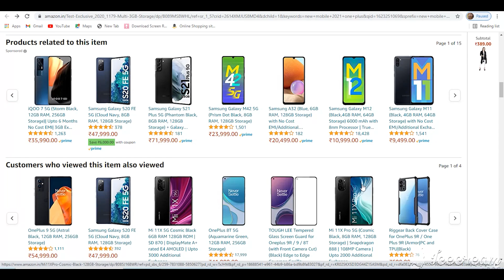Sona Dudha New Mobile Amazon Kamesh Radha Chauhan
Sona Dudha
New Mobile
Amazon
Kamesh Radha Chauhan